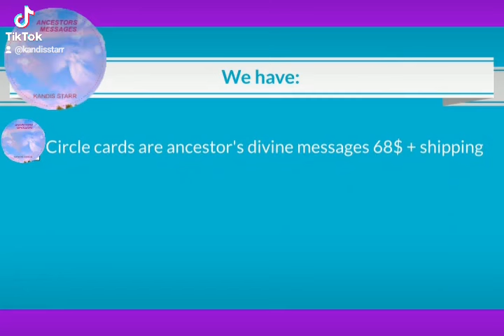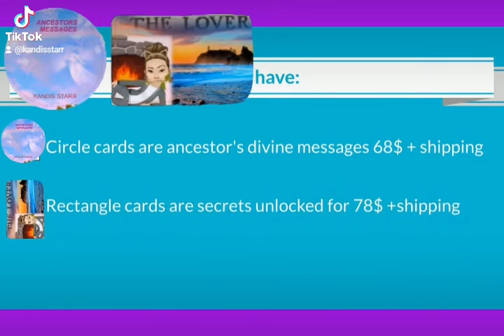DONTE DE LA TORRE: THIS ACTUALLY SEEMS FISHY 🤔